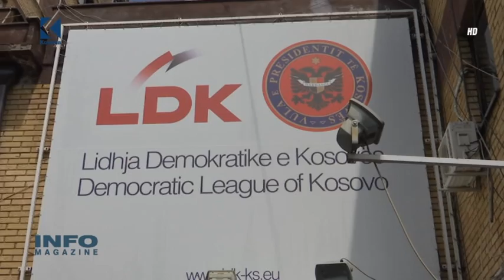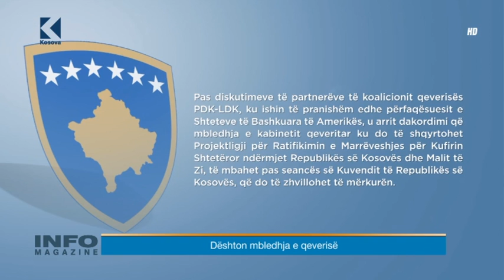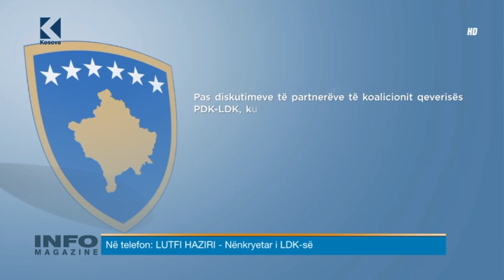Info Magazine - Nataliya Apostolova - 08.05.2017 - Klan Kosova